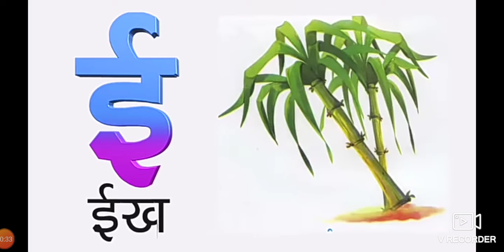स्वर / हिंदी वर्णमाला // learning Hindi alphabet // अ,आ,इ // Cartoon अ,आ // by Shalu mam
Video from SR International Residential School